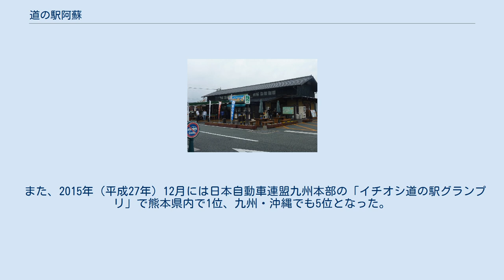道の駅阿蘇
道の駅_重点_(2016年指定)
道の駅阿蘇（みちのえき あそ）は、熊本県阿蘇市にある国道57号の道の駅である。
 九州旅客鉄道（JR九州）豊肥本線阿蘇駅に隣接している。
すぐそばの交差点からは阿蘇パノラマライン（熊本県道111号阿蘇吉田線）が阿蘇山（阿蘇五岳）へつながる。
 阿蘇ジオパークの拠点施設になっており、2014年（平成26年）10月20日に正面に世界ジオパークの看板が設置された。
 2015年（平成27年）5月22日には日本政府観光局から「外国人案内所（カテゴリー2）」に認定され、その看板が正式に設置された。
 道の駅で「外国人案内所」の認定を受けたのはこの時点では63あったが、英語で対応できる担当者の常駐と広域の案内が必要とされる「カテゴリー2」は当駅のみが指定された。
 なお、この認定を受けた時点では当駅には英語以外に中国語とフランス語で対応できる担当者がいるほか、週末はベンガル語での対応可能な担当者がいた。
 また、2015年（平成27年）12月には日本自動車連盟九州本部の「イチオシ道の駅グランプリ」で熊本県内で1位、九州・沖縄でも5位となった。
 地元の「阿蘇あか牛」を使ったハムやソーセージなどの畜産加工品や、弁当の「特選あか牛重」の販売も行われている。